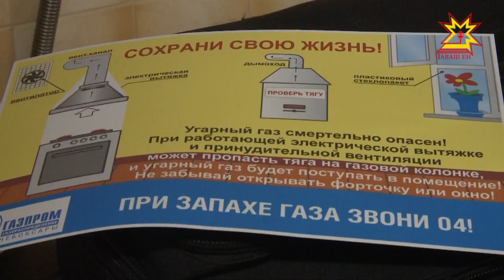Газ службинче тăрăшакансенчен хăрамалла мар!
Газ _ шăршăсăр, тĕссĕр, тутăсăр япала. Ăна туйса илме питĕ йывăр. Газ тытăмĕ лайăх ĕçлеменрен сĕрĕм тухсан этем кĕлеткере вăй-хал çуккипе çывăрсах кайма пултарать. Çак сăлтавпа кăçал Чăваш Енре виçĕ çын пурнăçĕ татăлнă. Хăрушлăх çинчен асăрхаттарсах тăма тивет. Çак кунсенче пирĕн пултарулăх ушкăнĕ газ службинче тăрăшакансемпе килсем тăрăх çÿрерĕ.